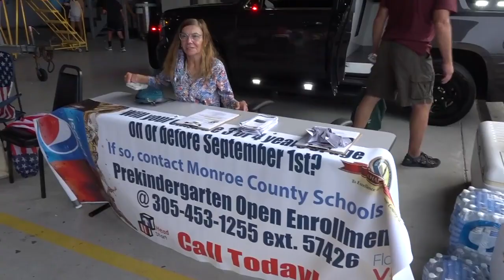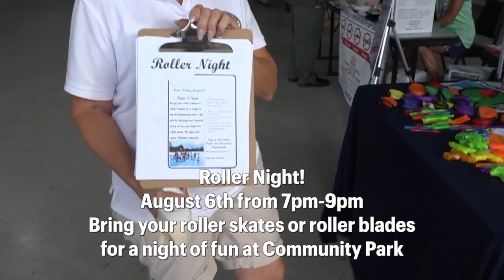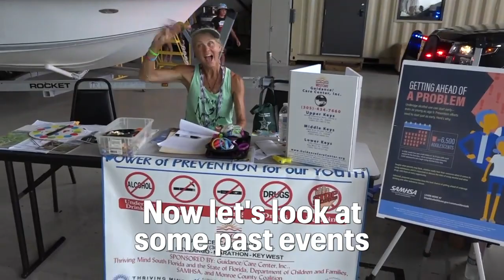National Night Out in Marathon, Florida Keys - August 3, 2021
National Night Out enhances the relationship between neighbors and law enforcement while bringing back a true sense of community. Furthermore, it provides a great opportunity to bring police and neighbors together under positive circumstances.

Learn more about Marathon, Florida and The Florida Keys, go